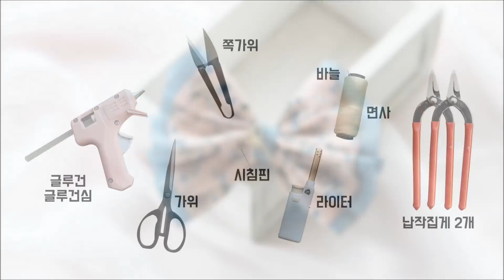리본공예 DIY/How To Make Hair Accessories/handmade hair accessories/HairBow Tutorial/헤어핀 만들기/리본공예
(DIY세트-HP851)앨리스플라워 리본핀

✔ 핸드메이드집 블로그
✔인스타그램
✔ 네이버 톡톡 문의하기